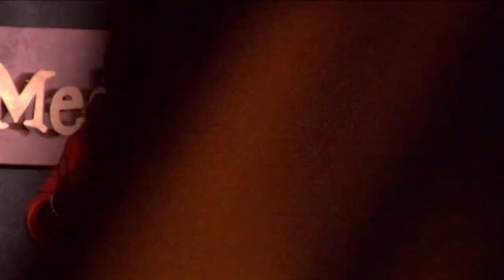Kenan Presents.... Ryan Davis (Charlotte Comedy Show) !!!!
Comedian Ryan Davis in Charlotte. Check it out!

Join us to watch the funniest comedians across the globe hit our stages to showcase their talent to scouts, celebs, and an energetic crowd that love to laugh! kenanpresents was created by NBC's SNL star actor Kenan Thompson and his business partner Cherie Chiles-Buchanan back in 2010. Each year Kenan Presents takes 4 of their favorites to NYC, to SNL, and they perform on our main stage at our Big Event!

Go to our website to find a show in a city near you, vote for your favorite Comedian, or sign up to perform!